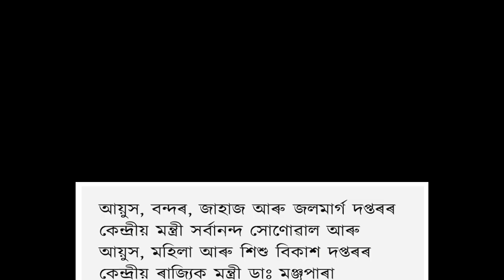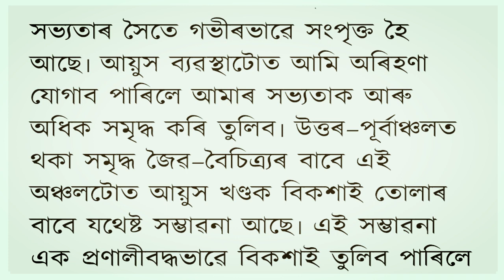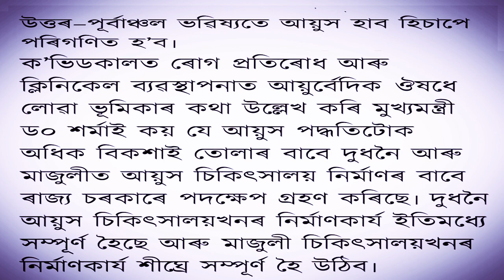Good New for North_East। মজুলীবাসীৰ সপোন বাস্তৱ হ'ব। কি ঘোষণা কৰিলে সৰ্বানন্দ সোনোৱালে।।